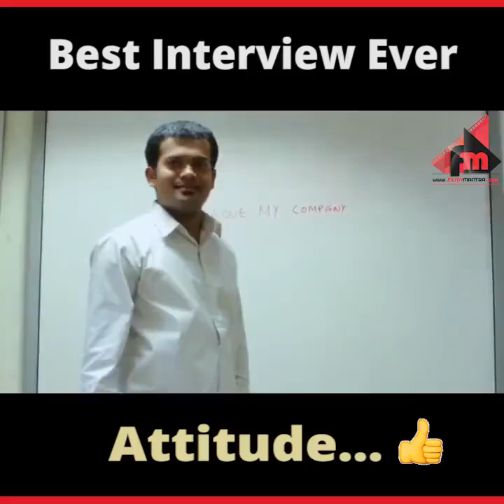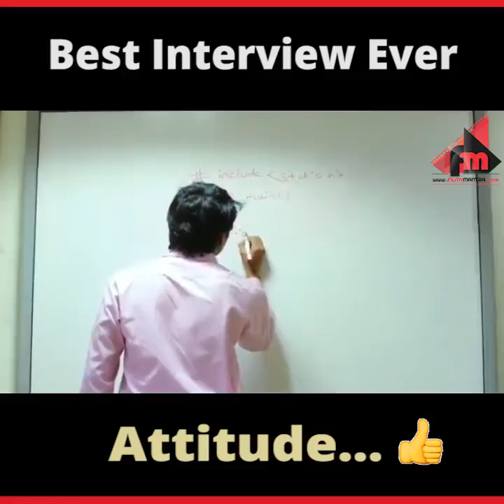Best Interview With Full Attitude...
Do Share